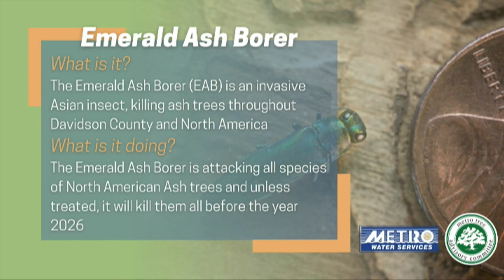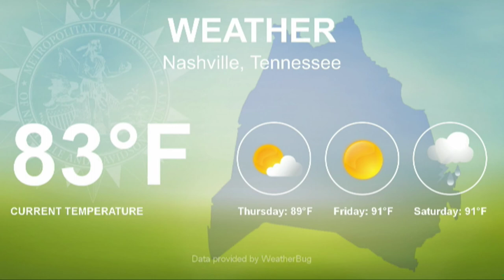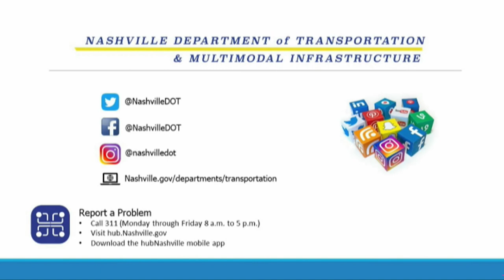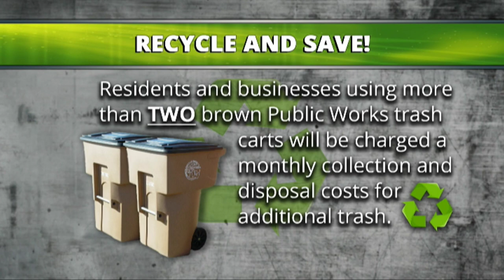05/17/22 Council Announcements and Meeting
Coverage of the Council for Metropolitan Nashville and Davidson County. Held in the David Scobey Chambers of the Historic Metropolitan Courthouse on May 17, 2022